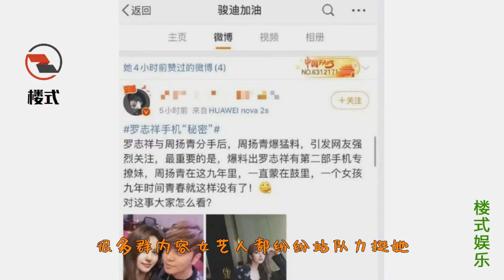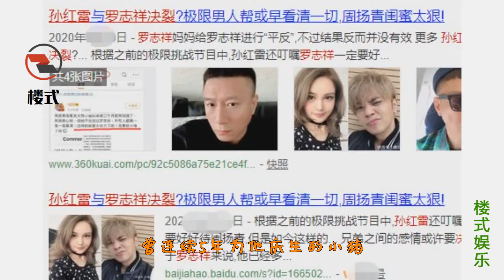孙红雷点赞罗志祥绯闻被曝决裂，罗志祥点赞这条内容表态揭露真相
罗志祥（Show Lo），1979年7月30日出生于中国台湾省基隆市，中国台湾流行乐男歌手、主持人、舞者、演员。